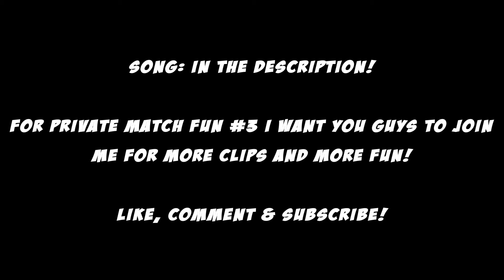Private Match Fun #2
OPEN ME!!!
OPEN ME!!!

Want to add me on Xbox? I don't mod anymore so don't ask but if you still do then add me on the Gamertag bellow:

GT: ivioxah

I might not accept but then again I could!